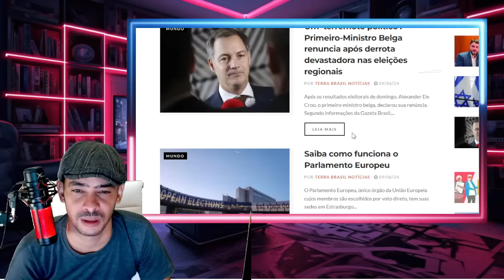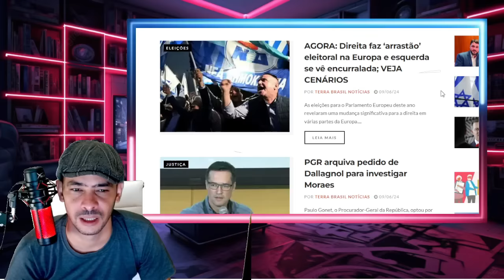ACONTECEU! REBENTOU TUDO POR ESSA XANDÃO NÃO ESPERAVA A CASA CAIU